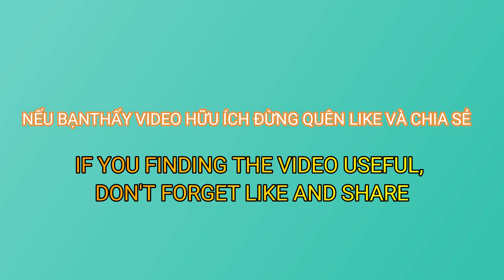Turbine Gió Trục Dọc 1,5 MW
Các bạn đã biết loại tubin gió nào thân thiện với môi trường đặc biệt là turbine gió trục chưa. Mời các bạn đón xem video nhé!
Khi các bạn tham gia học viên các bạn sẽ được đặc quyền tham gia hỏi đáp các buổi live  và được giải đáp, cung cấp các tài liệu liên quan đến việc học chuyên nghành điện. thủy điện...
Công tắc cảm quang(tự động bật khi trời tối)